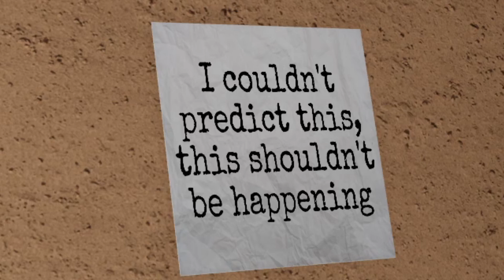Mirabel Encanto Jadi Gila? (Roblox Malaysia)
Mal sampai rumah Encanto tiba-tiba jumpa Mirabel yang dah jadi gila..